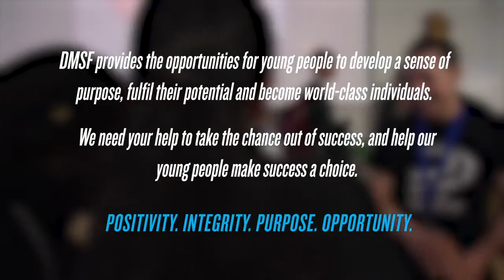DMSF Ceder Mount Academy